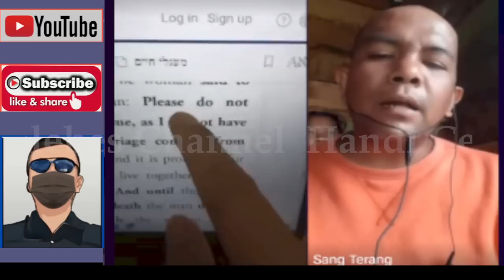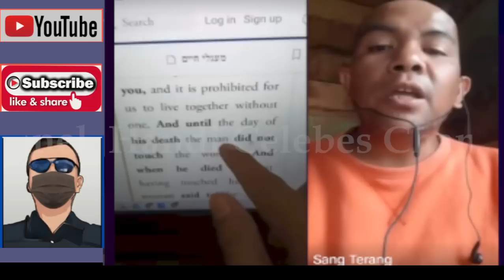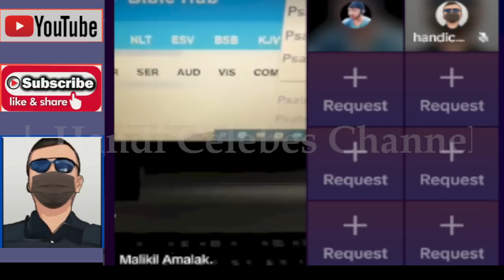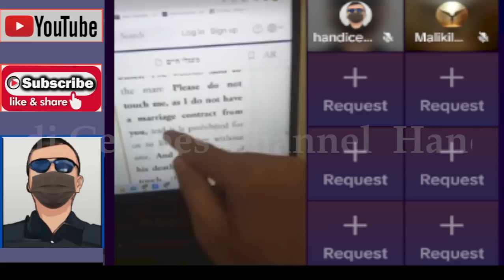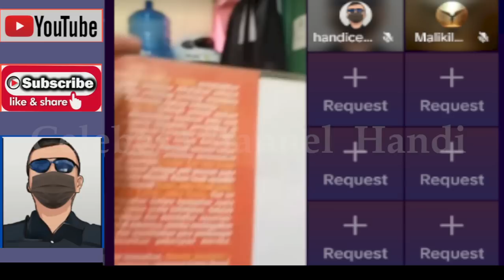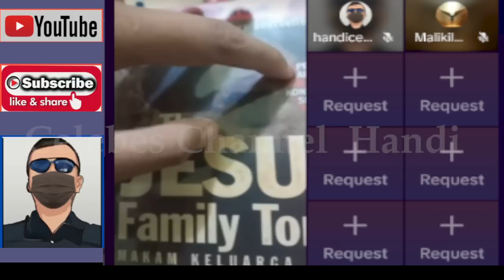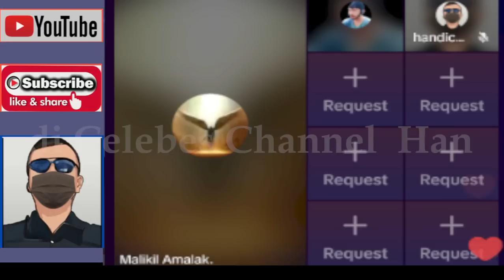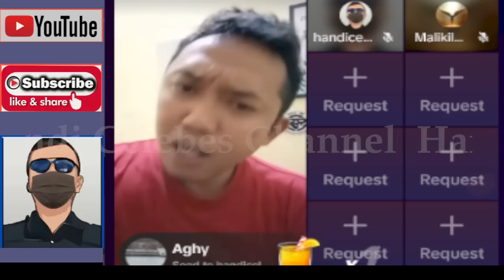BANG YONATAN MENGGUNC4NG IMAN CALON PENDETA